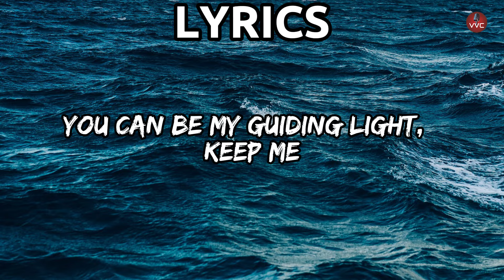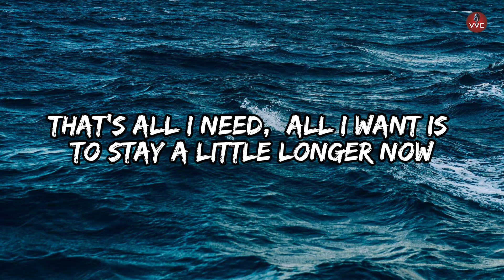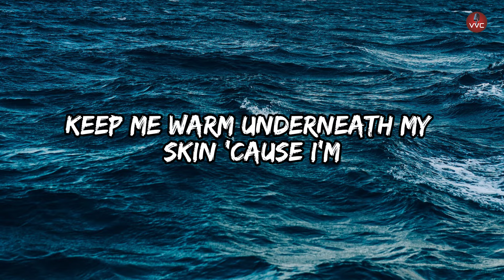Byond Bliss & Rachel Morgan Perry - The Ocean (Lyrics)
Byond Bliss & Rachel Morgan Perry - The Ocean (Magic Cover Release)

Lyrics:

You can be my guiding light,  Keep me
Company in the night,  That's all I need
All I want Is for you to stay a little longer now
With arms around me Like a border
Like the air I breathe I let you in
Keep me warm underneath my skin 'Cause I'm
Giving in To your touch I can never get enough
Dive in deep Into your ocean
Ocean
Ocean
You can be my safety zone,  Somewhere,  I can go and feel unknown
That's all I need,  All I want Is to stay a little longer now
Arms around me like a border
Ocean
Ocean